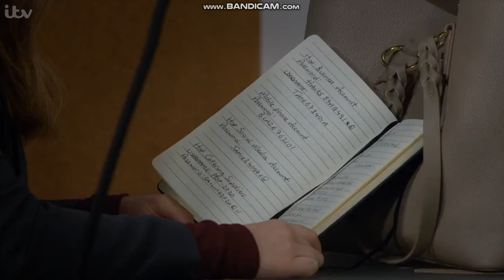Rosie Bentham (Gabby Thomas) - Black Tights & Ankle Boots - 14/5/21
Very attractive actress Rosie Bentham in black tights and ankle boots!

14/5/21